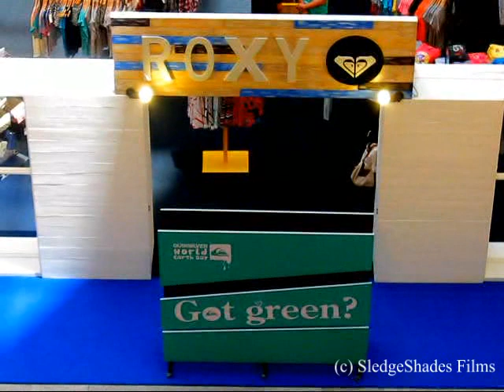Roxy The Surf Culture Bringing The World Closer